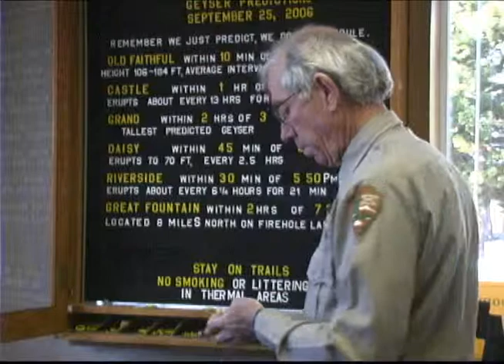Why is Old Faithful Famous?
Old Faithful is not the tallest geyser, nor is it the one with the longest eruption. So why is it so famous? This video will answer that question. Duration: 1 minute 35 seconds
CREDIT / AUTHOR:Written & Presented by Park Ranger Beth Taylor, Yellowstone NP
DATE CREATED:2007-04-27